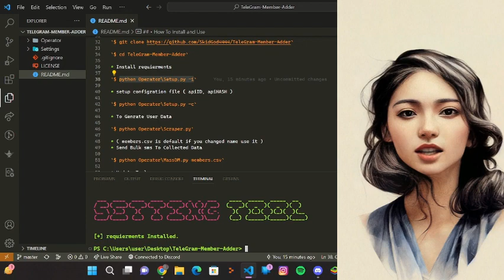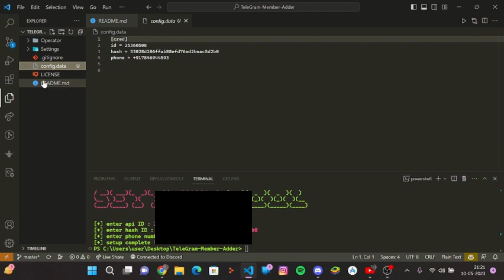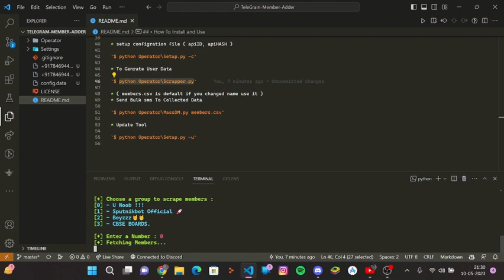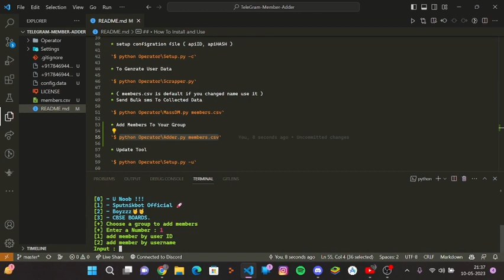Telegram members adder for free. Get members in telegram for free Telegram scrapper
Thnkx for watching my video.

IGNORE TAGS